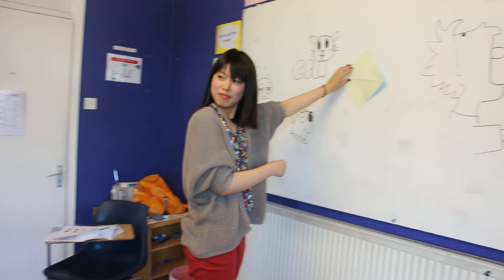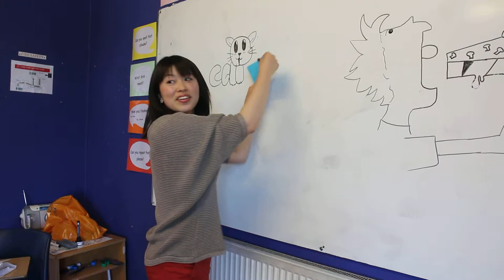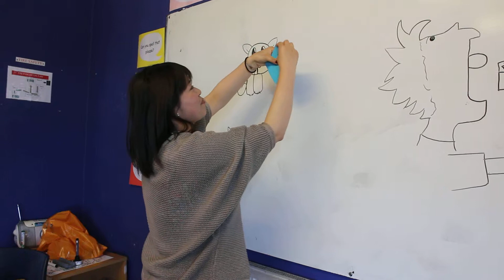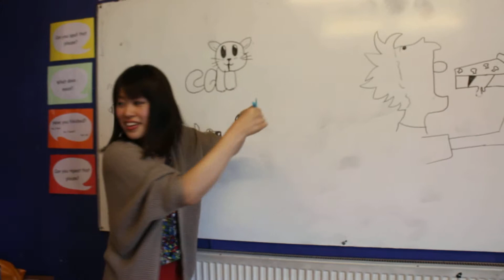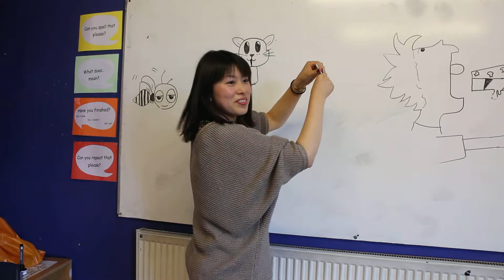How to do Origami